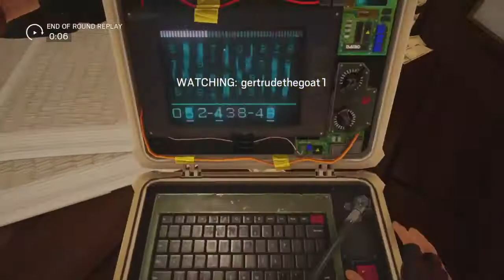Shoutouts to the boyz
just wanna thank the rat from the sewer, Nick's cat, Corey's ankle, Dayle's vertebrae, Nadine Farmer for being an evil lady,  David Farmer for owning the city i live in and heff daddy for being Kind of a beast. :)